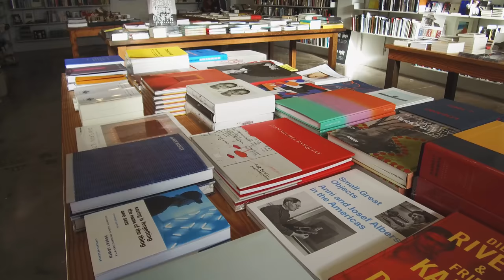Marfa, Texas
During my recent Texas road trip, I stayed at the new Hotel Saint George in Marfa. While I didn’t ultimately recommend the hotel, we had an enjoyable stay in the town. Marfa has an array of quality restaurants and galleries, enough to match a larger city. Here are a few video highlights from my trip, including the famous "Prada Marfa" installation, the Chinati Foundation and a number of other stops along the way.